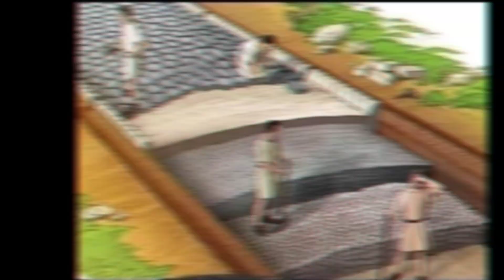Motivational pictures more powerful than words (16-11-2022) | one picture millions words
Top 50 Motivational pictures more powerful than words (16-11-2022)